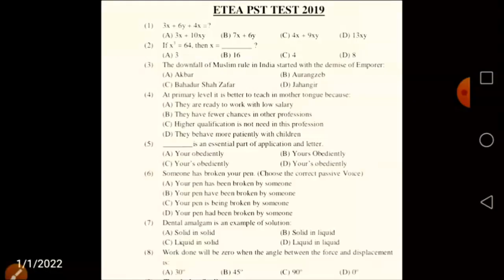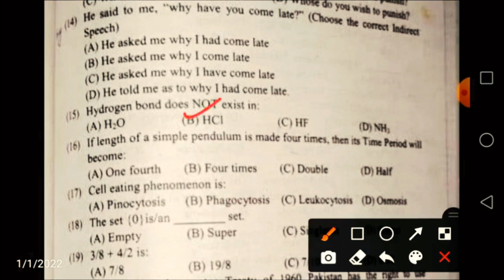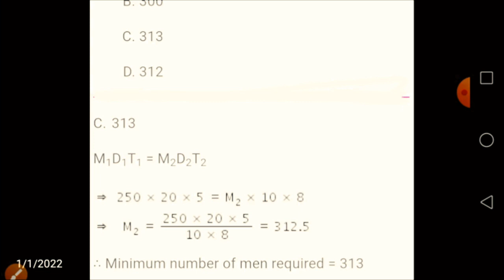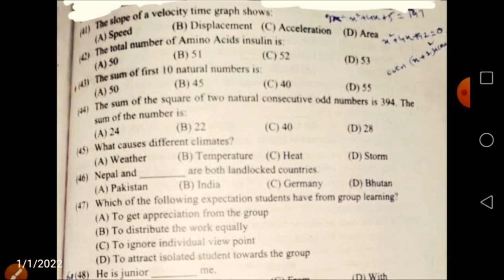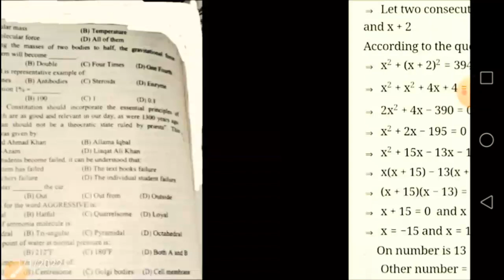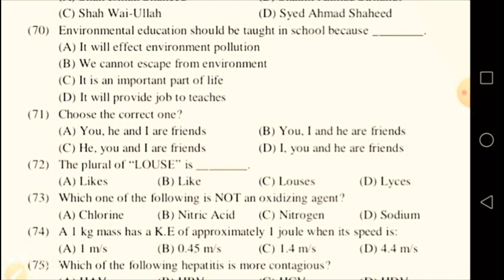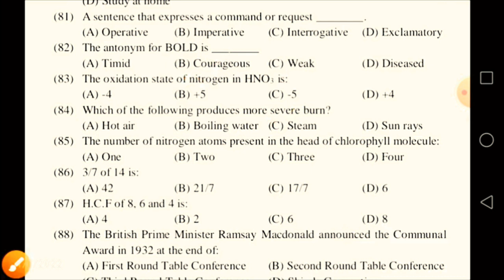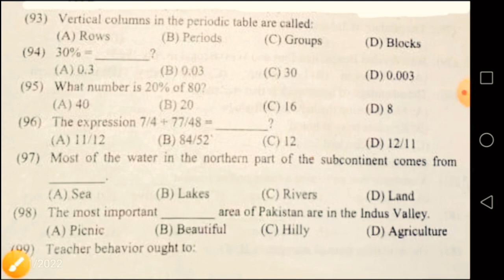#pst etea pstpasttest testpreparation Pst past paper 2019